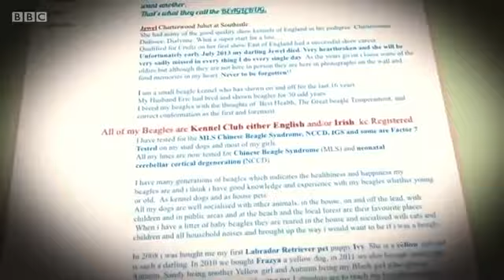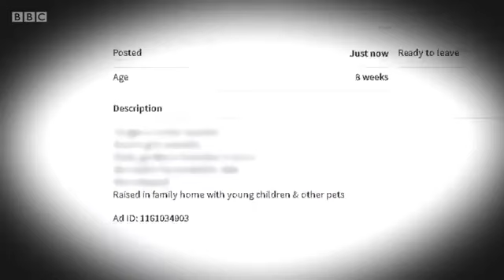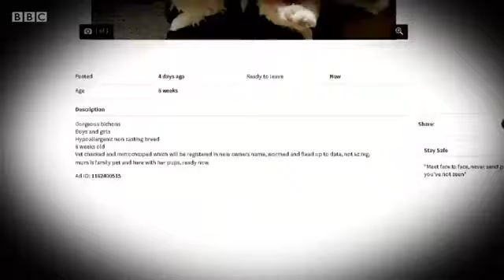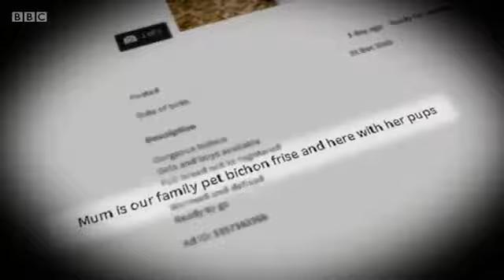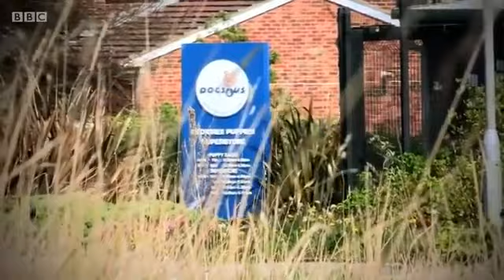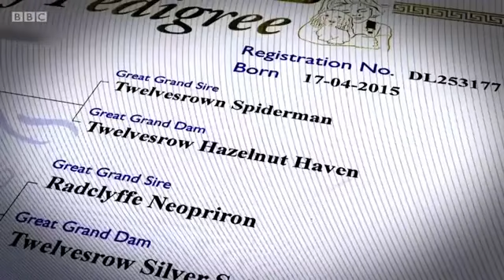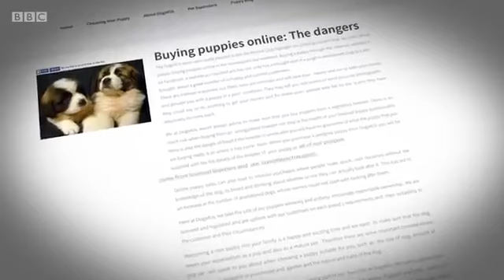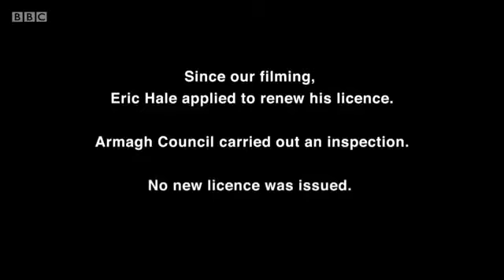Panorama - Britain's Puppy Dealers Exposed - May 2016 - Sam Poling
What are conditions like inside a puppy farm?

Panorama investigated the ruthless world of the dog trade. Using secret filming it uncovered some shocking truths about where and how these animals are bred - including the conditions inside puppy farms that breed dogs for the UK market.

Broadcast on BBC One on Monday 16 May 2016

In 2010 the Irish government legalised puppy farming, instead of tackling it... They handed out licenses. One of those licenses was given to Ray Cullivan whose premises Features in this documentary. In 2022, He is still licensed to breed from 300 bitches.

1:29 Dog Dealer
4:26 Armagh Puppy Farm night footage
6:44 Vet, Animal Welfare Law & Canine behaviourist review footage
8:25 Lauren Cullivan
9:26 Raymond Cullivan Cavan Puppy Farm night footage
12:03 Dogs in wooden boxes
14:06 Experts review Cullivan's puppy farm
14:59 Cavan County Council response
21:59 Dogs4Us pup with genetic disease
22:50 Eric Hale
23:22 Ex-Dog4Us employee spills the beans
24:30 Dogs4Us customer complaints files
25:51 Attempt to trace origin of Dogs4Us pup
26:25 Dogs4Us response
27:15 SSPCA find 4 dead pups dumped by roadside